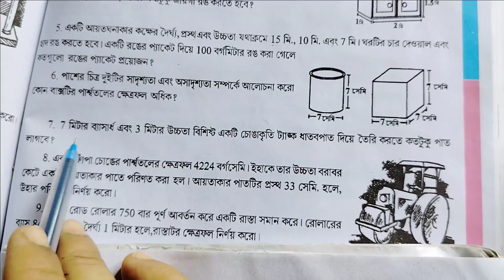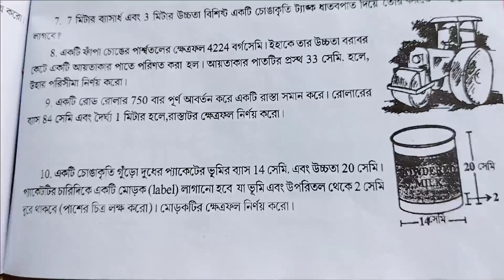Class 8 Ex:-11.3 p-4 অষ্টম শ্রেণীর অংক অনুশীলনী:-11.3 ত্রিপুরা বাংলা মিডিয়াম অংক